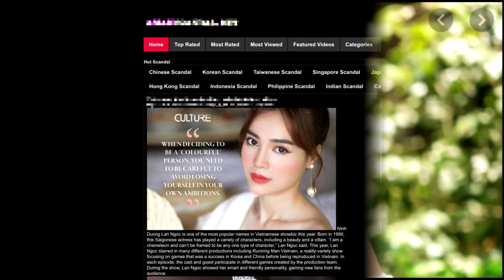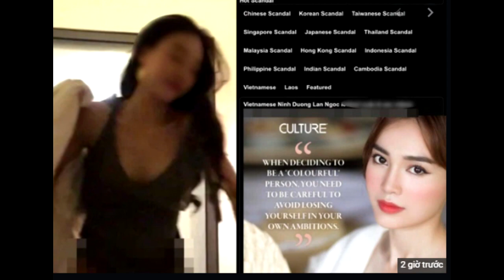Thực Hư Ninh Dương Lan Ngọc Lộ Clip Nóng? | Đại Diện Ninh Dương Lan Ngọc Lên Tiếng?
Hiện thông tin nghi vấn Ninh Dương Lan Ngọc lộ clip phòng the đang khiến người hâm mộ không khỏi sốc nặng.